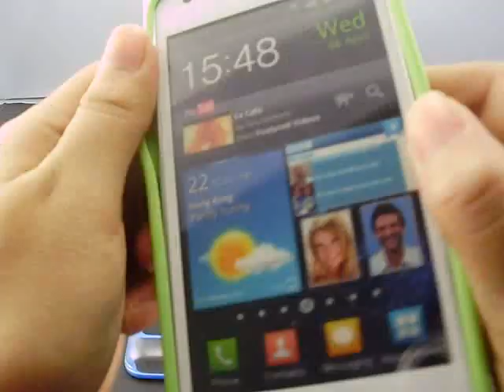Cool TPU Bumper Skin Case for Samsung Galaxy S II i9100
Predominately in transparent and green, this bumper case is very fresh and stylish to female Samsung S2 owners. It can slim fit the phone with full protection on frames and edges. Grab it now!